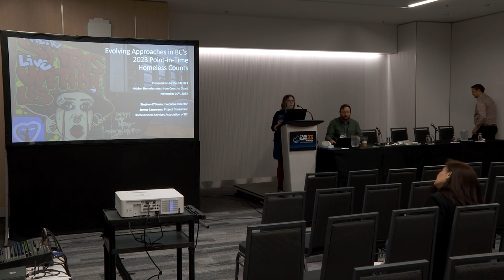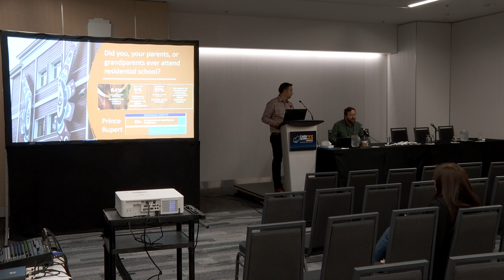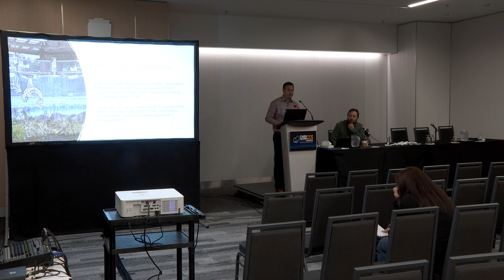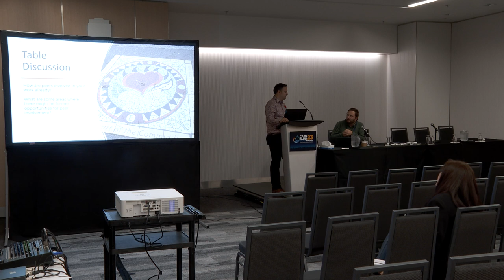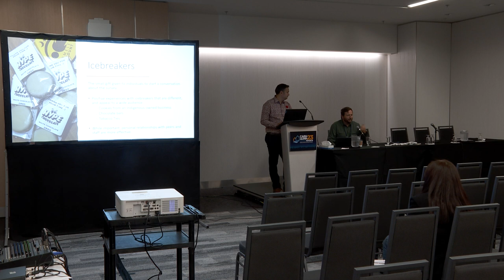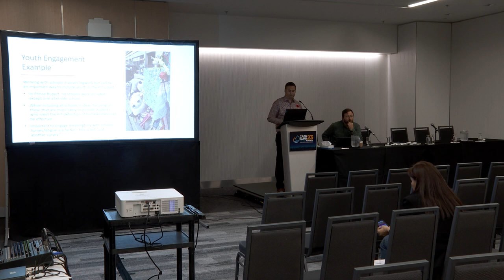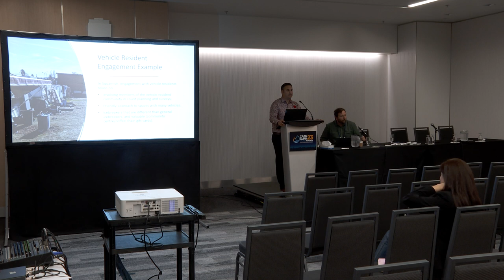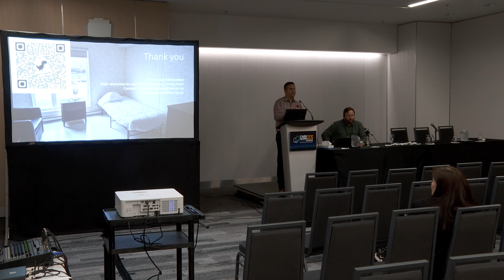Evolving Approaches in BC’s 2023 Point-in-Time Homeless Counts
HSABC conducted Point-in-Time Homeless Counts in 2023 on behalf of BC Housing and the Metro Vancouver Reaching Home CE. This presentation will provide a sneak-peak at that data collected, how approaches were adapted in urban, suburban and rural communities, and highlight some of the innovations from this year’s Counts—including the enhanced role of peers, the inclusion of an inter-generational experiences of residential school question, and strategies employed to include underrepresented communities in the counts (particularly women & people of marginalized genders; youth; and those living in encampments and vehicles).